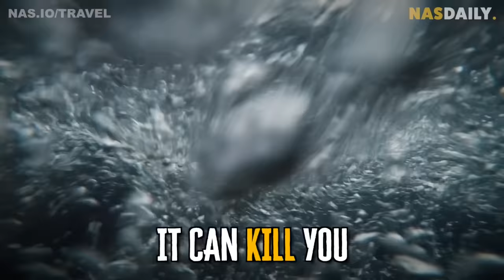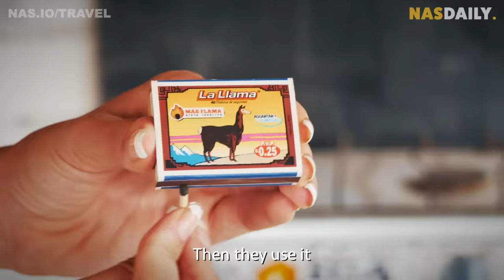The Most Interesting Country In Latin America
Most interesting country in Latin America. Here is why.

Special shout out to our Nas Daily Pro Executive Producers - thank you for making this video happen!

YuTing Yang
Mabelle C.Khalil
Jose Midhun (Mojo)
Sachin Yadav
Liselotte Pettersson
Mithun Sanghavi
Roopa Premkumar
Birtalan Csanád
Sabine Peschel
Basil Manthanathu John